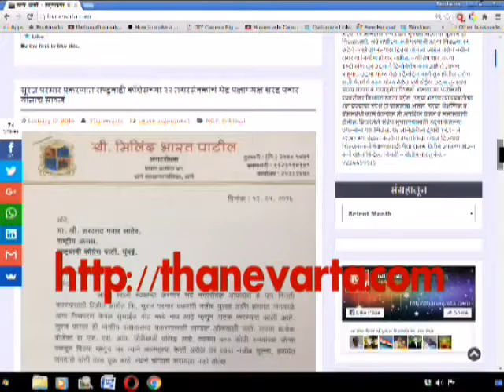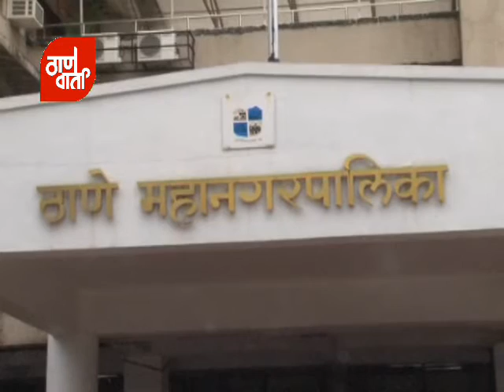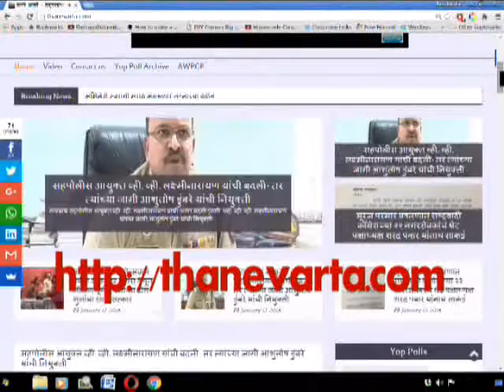Thanevarta as on 15th October 2016